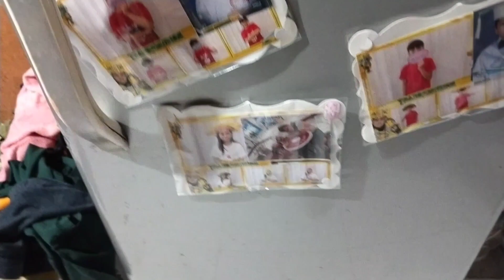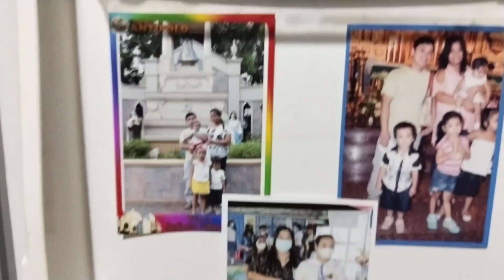sayang nman kung tatapon lang...kung pwede pa nman pakinabanga..Gawin natin lagayan Ng damit🤣🤣🤣🤣